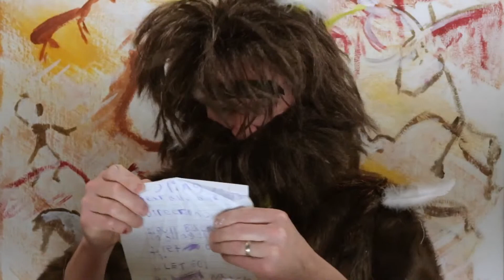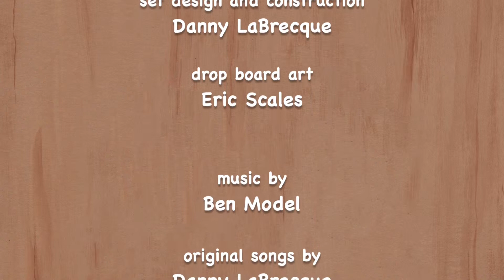Danny Joe's Tree House | S2 E6-10 | Social-Emotional Learning Through Play | Preschool | Listening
"Danny Joe's Tree House is a kids' show that embodies the beloved form of retro children's TV classics while responding to the social-emotional needs of today's families. The series features a diverse community of real-life caregivers and a lively cast of puppets with Danny Joe, a kind and thoughtful preschool teacher who helps kids work through big thoughts, ideas and feelings.

2-06 Peep and Tweet
Today, we are practicing empathy and embracing silence as we check in on the little birds.
2-07 Imaginary Friend
Together, we practice self-regulation through pretend play when we are feeling overwhelmed.
2-08 Tubey or Not Tubey
Asking lots of questions can help us find answers! Tubey has some questions for Kinsgley about some of his behavior on the playground.
2-09 Speaking Up
It's always ok to ask a grownup for help when you think someone is about to get hurt or is hurting someone else.
2-10 Airmail
Ally tests out another invention in his quest to get Oops the Chicken to fly in the sky!"